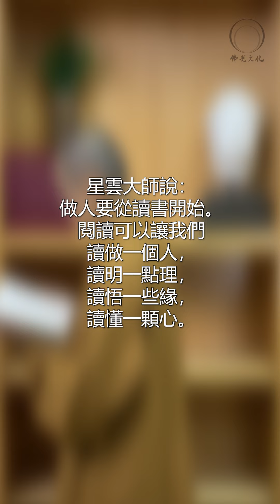《我的悅讀時光》 | EP009：來一碗臘八粥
星雲大師說：做人要從讀書開始。
閱讀可以讓我們~
讀做一個人；讀明一點理；
讀悟一些緣；讀懂一顆心。

農曆十二月初八是佛陀成道日，這一天，佛寺幾乎都會準備臘八粥供眾，把祝福、平安送給大家。為什麼要在佛陀成道日這一天吃臘八粥呢？

每逢星期五中午十二點，《佛佑》Podcast我們一起讀一本好書。

主持人：妙開法師
推薦書籍：星雲大師全集：佛教叢書6 – 佛陀